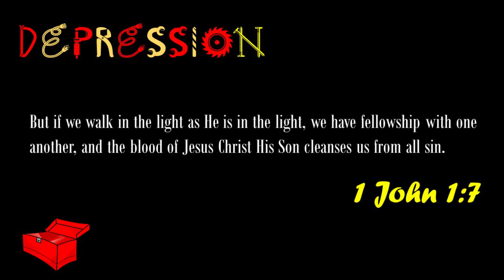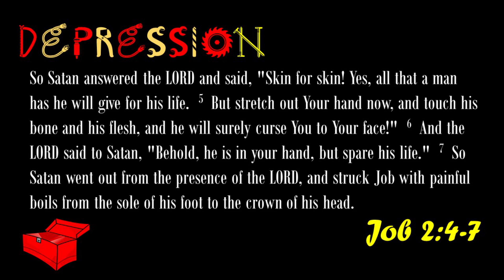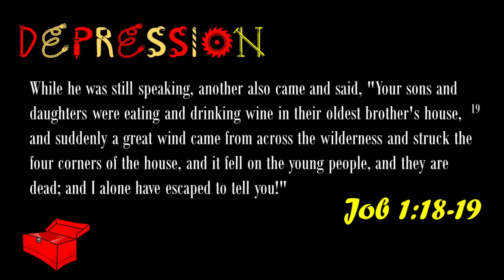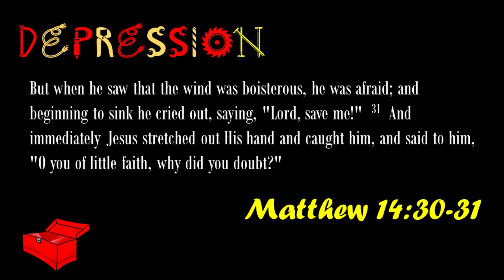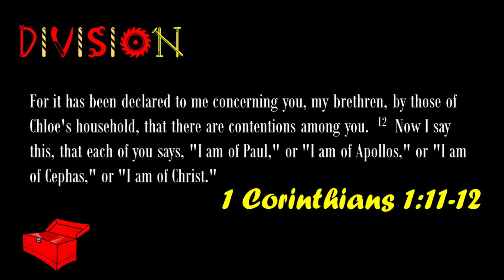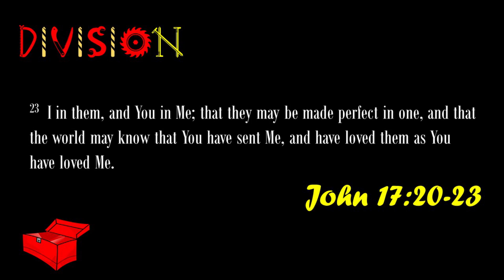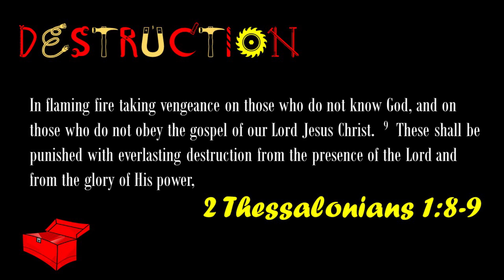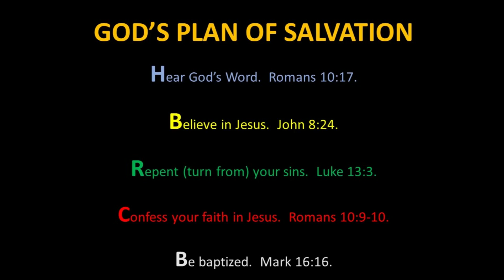Devils Toolbox - Part 2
Recorded: 9-8-2019 - Evening
The Devils Toolbox - Part 2 - Evening